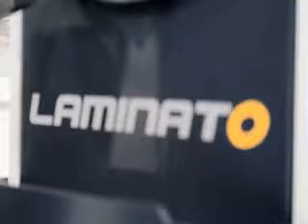DOUGH SHEETER LAMINATO BAKERY MACHINE : ( 09377967016 )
BHAGWANI BAKERY MACHINES PVT LTD:  ( 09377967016  )
UNIQUE SELLING POINT ( U.S.P.) OF 40 YEARS EXPERIENCE IN
BAKERY FLOOR PRODUCTION OF BAKERY BAKED ITEMS
SINCE  1977.
BAKERY MACHINES MANUFACTURING AND SUPPLIER IN
 ( MAHARASHTRA / GUJARAT / PUNJAB ) :
( Major Supplies in Ahmedabad, Delhi, and UP & Punjab )
VERY HIGH PROFITABLE BUSINESS WITH LOW INVESTMENT :
(Highest Standard Bakery Machines at Resonable Price all over INDIA)
PRODUCT & SERVICES DETAILS OF COMPANY:
1. ( Designing And Setting Up of Bread, Rusk / Toast, Biscuit, Cookies, Wafer Biscuits, Cakes, Layer Cakes / Muffins Production Lines )

2. We supply Turnkey production lines for all stages of the baking industry production process from dough to packaging and box filling. High-quality standard products form the core of a Turnkey production line.

3. Importing on Production Lines on Consulting Basis:
     4 .Specialised in Process  & Plant Engineering
    5. Single Window for Bake Concept
    6. From Installation To Packing To Marketing:
    7. Nano Bread Plants starting from 12 Lakhs without GST:
We are highly proficient manufacturer, supplier and exporter of Commercial Bread Plant in Gujarat, India. The offered Bread Plant is all advanced plant for making and processing bread. Highly demanded for its ergonomic design, high utility and lesser running and maintenance cost.

MANUFACTURING PLANNING AND OPTIMIZATION
PLANT SET-UP FOR BAKERY BREAD PLANTS, RUSK / TOAST PLANTS, COOKIES ( BISCUIT)
PLANTS, MUFFINS CAKE PLANTS, KHARI- PUFF PLANTS.
COST EFFECTIVE SOLUTIONS
FACTORY LAY-OUT
QUALITY IMPROVEMENT
PRODUCT ENHANCEMENT PROGRAM
BAKERY PROCESS ENHANCEMENT
SYSTEM BUILDING
BAKERY PRODUCT RECEIPES
PRODUCT COST
QUALITY SYSTEMS
PRODUCT PACKAGING
AUTOIMIZATION AND MECHANIZATION
MANUFACTURING COST
IDENTIFYING PROJECTS
TECHNICAL CONSULTING

215,  2nd FLOOR, TRADE CENTRE,
NEAR ADINA PALACE,
STATION ROAD,
VALSAD-396001.